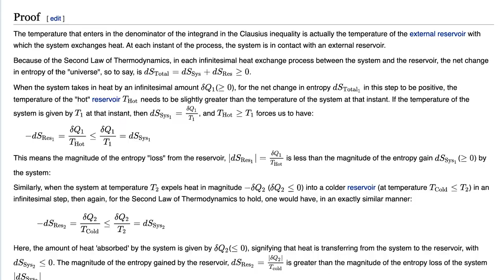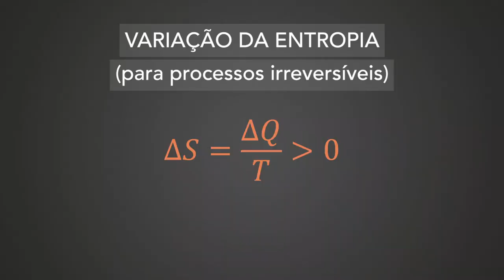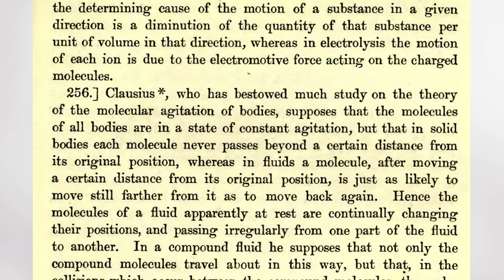Rudolf Clausius, o homem que descobriu a Entropia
Rudolf Clausius foi um físico nascido na Polônia e que fez carreira na Alemanha. Sua contribuição à ciência, em particular a Física, é de grande relevância, principalmente na Termodinâmica, área na qual ele foi um dos grandes pioneiros, formalizando a segunda lei da Termodinâmica em termos da Entropia.

* Este conteúdo teve a locução e a contribuição técnica e científica da Prof. Dra. Thaciana Malaspina

Referências:
[1] Great Physicists: The Life and Times of Leading Physicists from Galileo to Hawking; William H. Cropper, Oxford University Press, USA, 2001